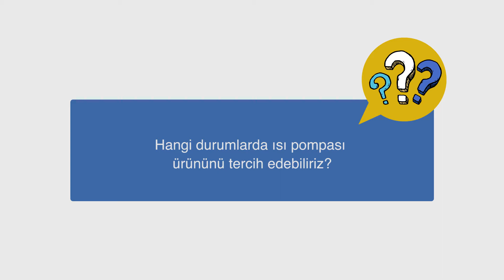Hangi Durumlarda Isı Pompası Kullanılmalıdır? - Alarko Carrier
"Hangi Durumlarda Isı Pompası Kullanılmalıdır?" sorusunu Hassas Kontrollü Klima Ürün Yöneticisi Merve Nama Ünsaç yanıtladı.

Isı pompaları; ısıtma, soğutma ve kullanım sıcak suyu ihtiyacı bulunan her alanda kullanılabilir. Özellikle doğalgazın olmadığı yerlerde ısı pompaları hem verimli hem de kullanım kolaylığı olan cihazlardır.

Isı pompalarında, ısıtma, soğutma ve kullanım sıcak suyu ayrı ayrı temin edilebildiği gibi tüm bunlar tek bir cihaz ile de sağlanabilir. Ayrıca havuz ısıtmasında da kullanılabilen ısı pompaları küçük mahallerden büyük mahallere kadar verimlilik ısıtma için kullanılabilir.

Genel kanının aksine gelişen teknoloji ile Carrier ve Toshiba Estia ısı pompaları dış hava sıcaklığı -15 derecelere dahi düştüğünde nominal kapasitelerinden hiçbir ödün vermeden sizin konforunuzu sağlayan cihazlardır.